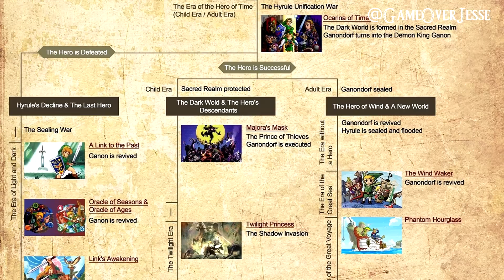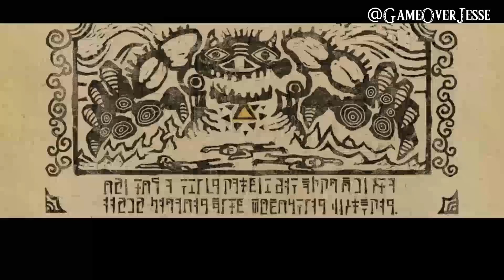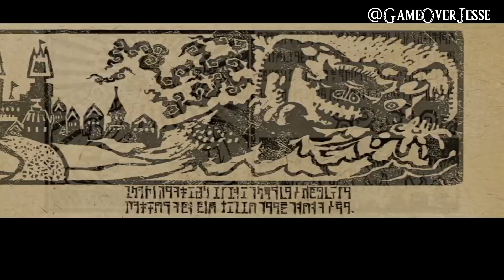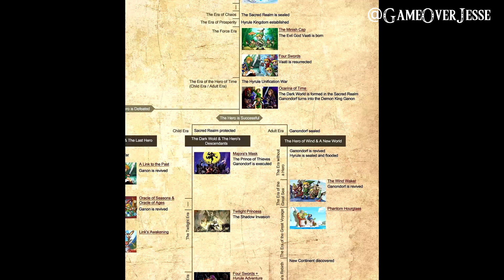Zelda Theory - Link is Evil?!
Zelda Theories, Zelda Wii U News, Zelda Mailbag & More!

In Ocarina of Time, it seems no matter which timeline we take, Hyrule is met with tragedy whether we kill Ganon or die and wherever Link goes, Doom is sure to follow. Could this be an evil curse placed on Link? Could his peers look at him as being Evil?